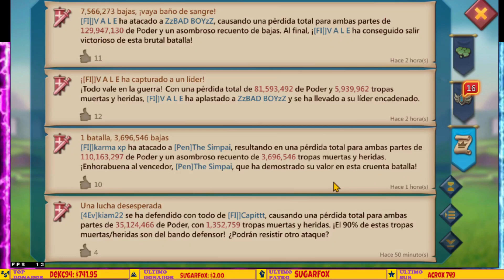NUNCA HAGAS ESTO EN EL JUEGO O ESTARAS DESINSTALADO - CONTRA TITAN MITICO DE 1.3B - LORDS MOBILE